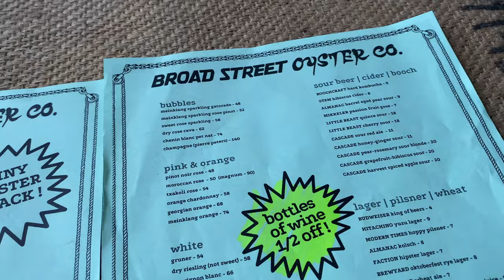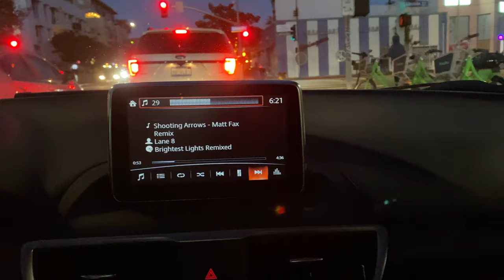Day 0: The BEST cookie I ever made | Vlogmas 2020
Give me crispy chips, pizza, oysters, and I'm fed. I've been making too many cookies in a year where anything goes so I might as well vlog about it.

(This was the day before I learned what vlogmas was)

Tunes:
Jutsmusic - Paradise
Lane 8 (feat Polica) - Shooting Arrows (Matt Fax Remix)